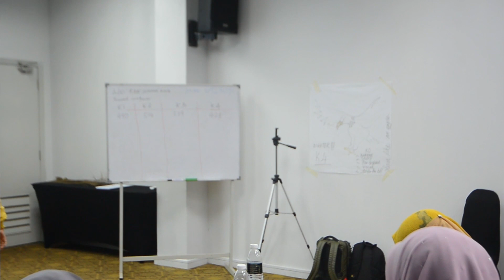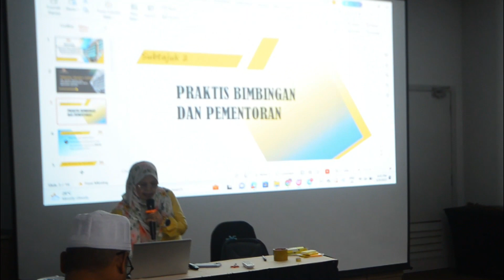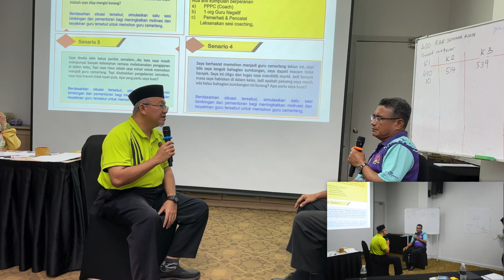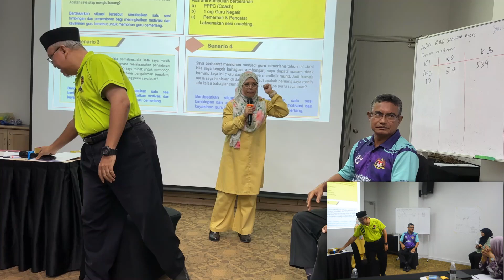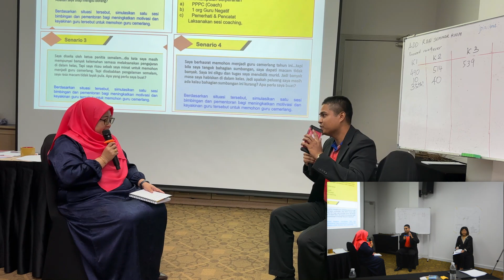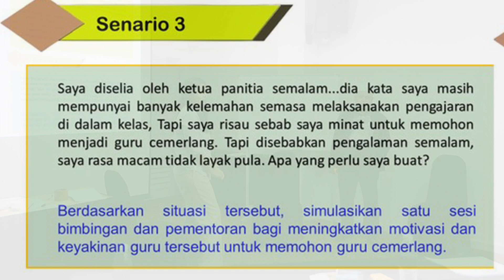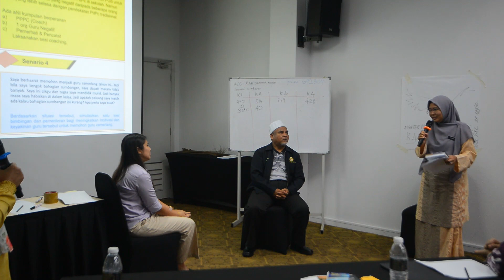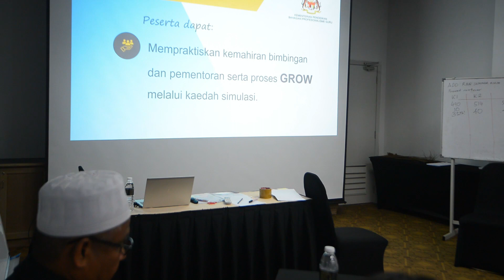Modul Bimbingan dan Pementoran PPP Cemerlang - Slot 4 Praktis Bimbingan dan Pementoran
Penataran Modul Bimbingan dan Pementoran Pegawai Perkhidmatan Pendidikan Cemerlang Secara Berstruktur: Slot 6 Transformasi Minda Cemerlang

Penceramah / Penulis Modul:

Pn. Hajah Nor Ezah binti Hj Mohammad
Pegawai SIP+
Pejabat Pendidikan Daerah Melaka Tengah, Melaka

Penulis Modul Bersama:

Dr. Quah Cheng Sim
Pensyarah Cemerlang
Institut Aminuddin Baki

Terbitan:
Bahagian Profesionalisme Guru